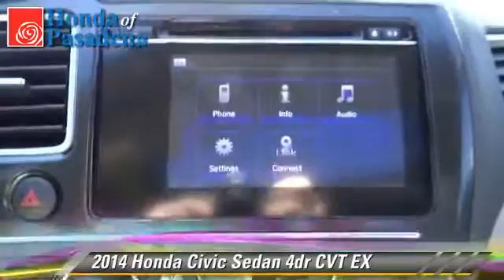Honda of Pasadena, Pasadena Los Angeles Glendale Alhambra Cerritos Orange County CA 91107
1965 East Foothill Blvd Pasadena Los Angeles Glendale Alhambra Cerritos Orange County CA 91107

[DFIN:3:2998902:I:2897:B3E83C7F:dbbfe2cc3143146a1157d08eb6a97fd6]